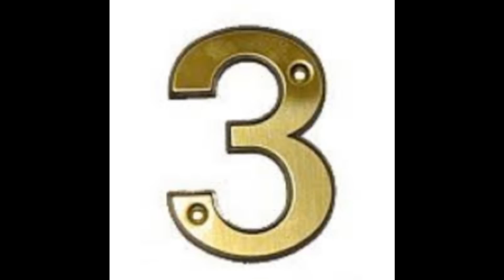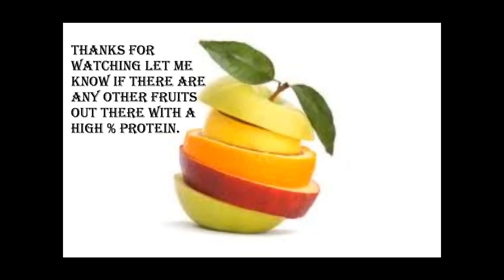Top 10 Fruits With Highest Amount Of Protein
Here is a list of fruits highest in protein per 100 gram serving, or 1/2 to 1
 cup of fruit.
Song by-"Art Now" by Alex (feat. Snowflake)